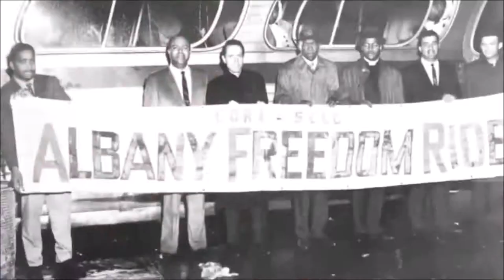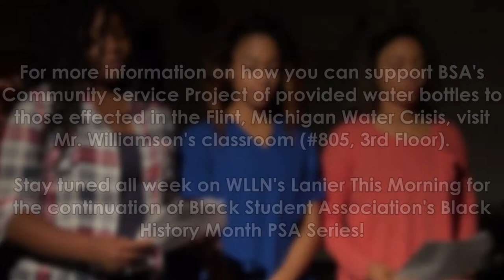BSA's Black History Month PSA Series: The Afro & Disco Era (Part 1/5)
Lanier's Black Student Association produced their own PSA Series highlighting the importance of Black History Month. This episode highlights the Afro & Disco era of the past. Tune into WLLN's Lanier This Morning all week for more from BSA on Black History Month.

For more information on how you can help BSA's Community Service initiative on sending bottled waters to the residents in Flint, Michigan, stop by Mr. Williamson's room (#805, 3rd Floor)!